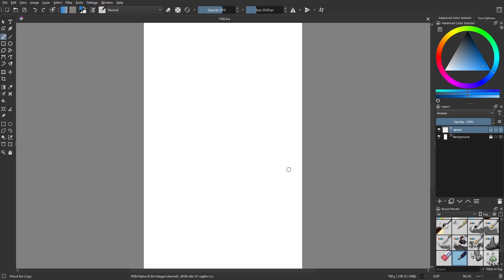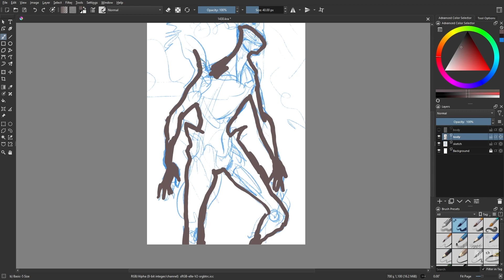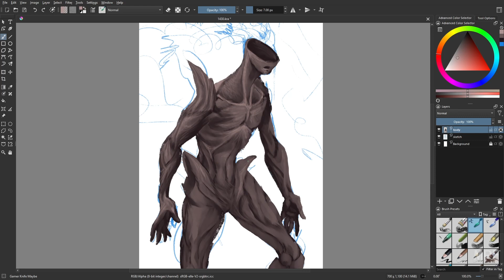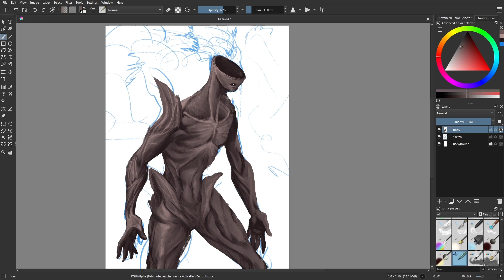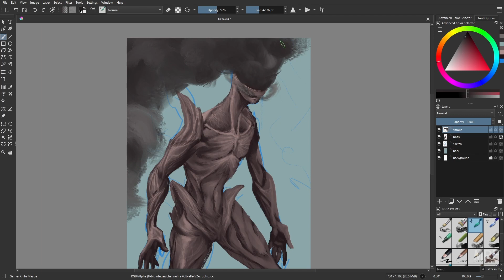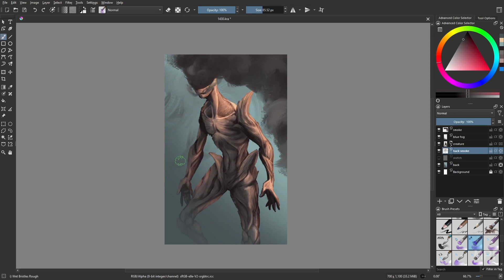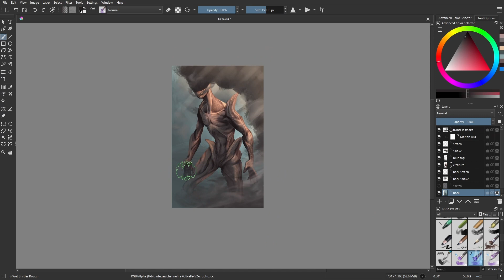Day 1430: Smoked Thoughts [time lapse]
Thoughts going up in smoke.